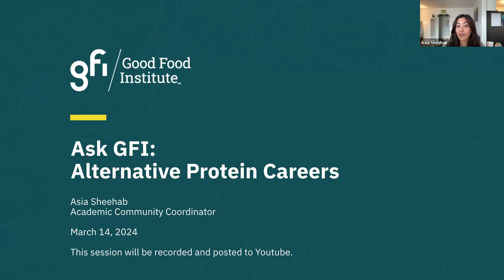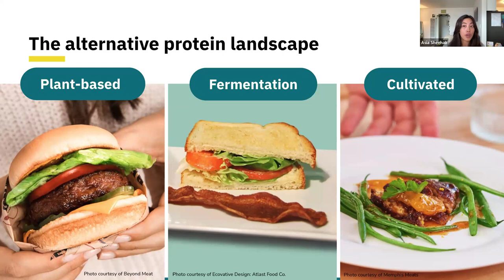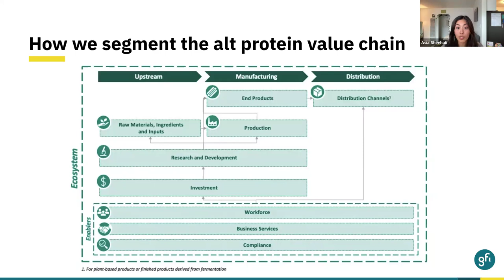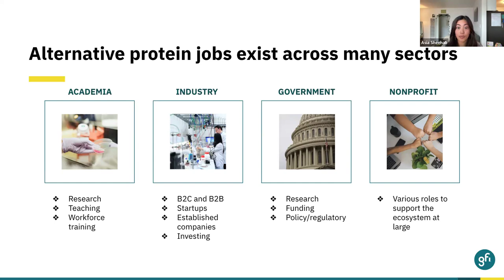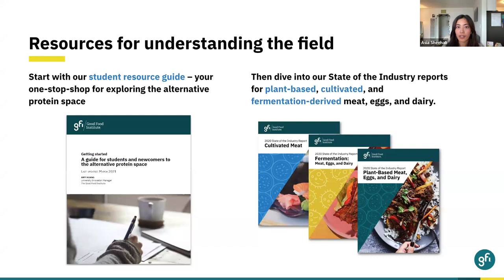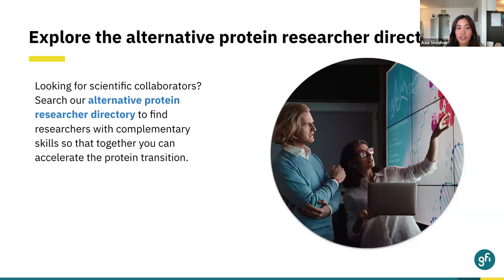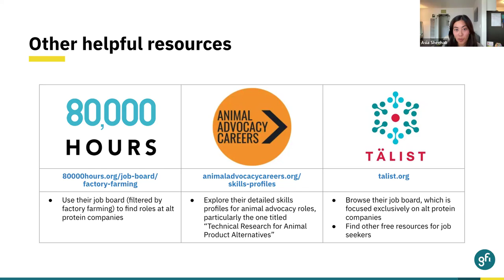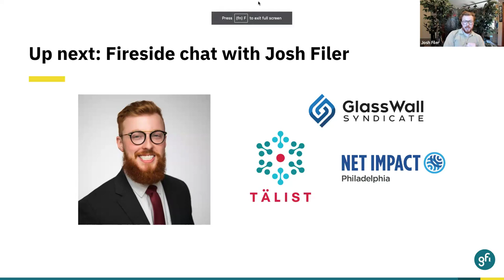Careers in the Alternative Protein Industry featuring Joshua Filer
Careers in the Alternative Protein Industry

Would you like to know more about pursuing a career in alternative proteins? The Good Food Institute's academic community coordinator, Asia Sheehab, describes multiple paths you can take to pursue an academic or industry career in this rapidly growing field.

This webinar also features an insightful conversation with Joshua Filer. Josh graduated with a bachelor’s in Finance from West Chester University in Pennsylvania in 2023. Josh held various leadership roles in student organizations focused on sustainability and business throughout his undergraduate years and decided to venture into the alternative protein industry. His journey since graduation has been a blend of freelance and part-time positions in startups focused on alternative proteins and consumer packaged goods (CPG), along with deliberate efforts to expand his professional network in these sectors. Currently, he facilitates a webinar series for GlassWall Syndicate, an organization investing in alternative protein ventures, and works as a Business Development Consultant for Talist, aimed at connecting alternative protein companies with global talent. His past experiences include an internship in Corporate Development focusing on Mergers and Acquisitions and assisting in launching startups like Yo Egg and a CPG company. In this presentation, you'll learn why Josh is pursuing a career path in the alternative protein industry and the key lessons he's learned along the way.

0:00   Introduction and presentation
31:52 Conversation with Joshua Filer

Are you interested in attending our next live careers call where you'll have a chance to participate in the Q&A?